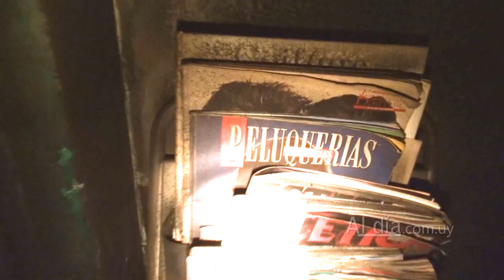Robo e incendio en peluquería céntrica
En la madrugada del 20 de enero de 2014 ladrones ingresaron en Marfil Peinados, en Juan Paullier 1612, y prendieron fuego al local.